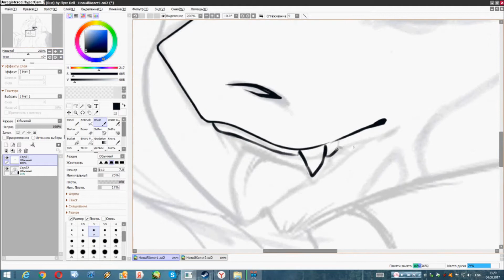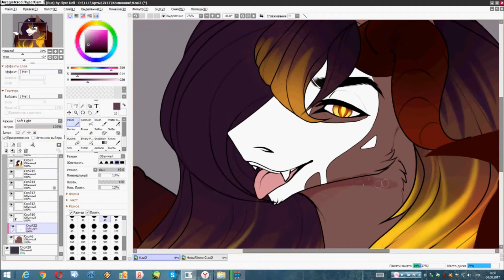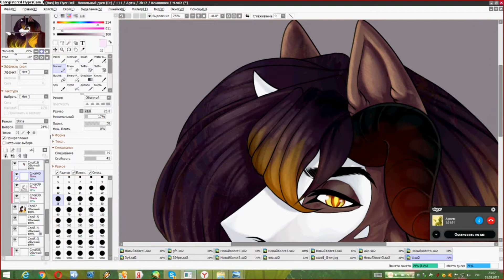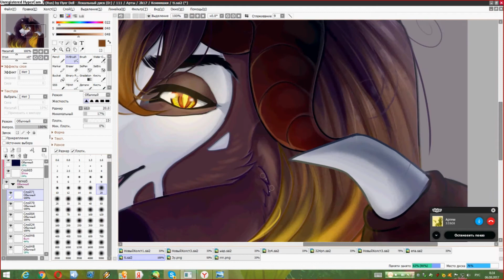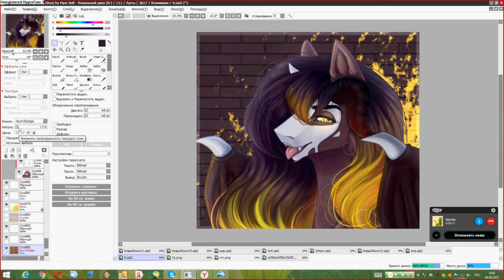Speedpaint #26 - [Commission] - Taninim [MLP]